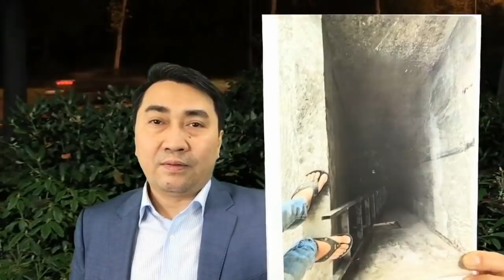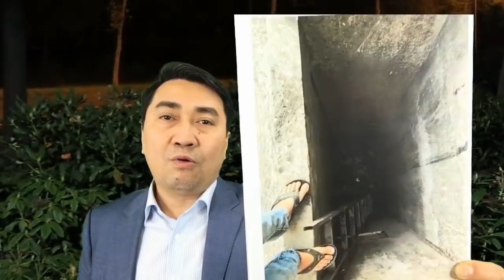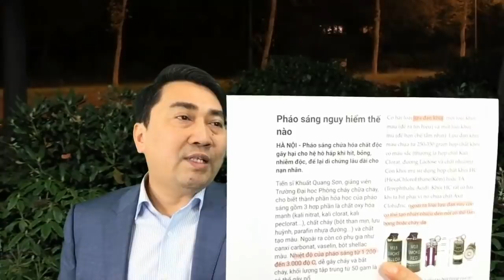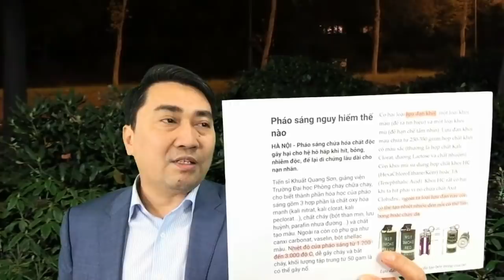Đồng Tâm: Lính bị "nướng" 1000 độ?